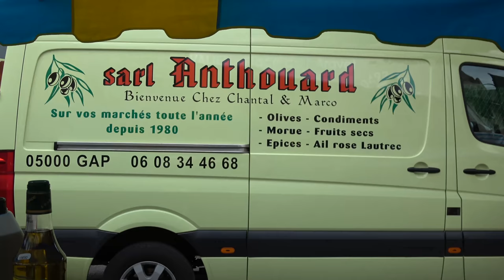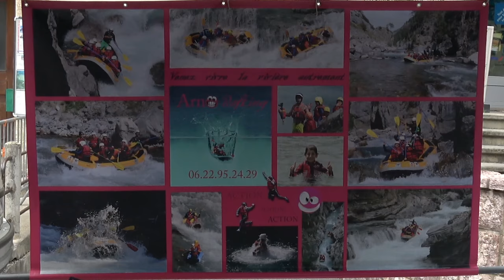Sur le Marché de Guillestre dans les Hautes Alpes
Le lundi matin, le marché de Guillestre envahit la petite ville et accueille habitants et vacanciers du Guillestrois et du Queyras